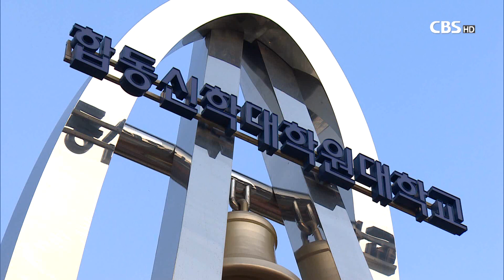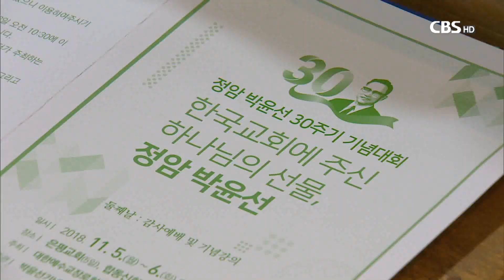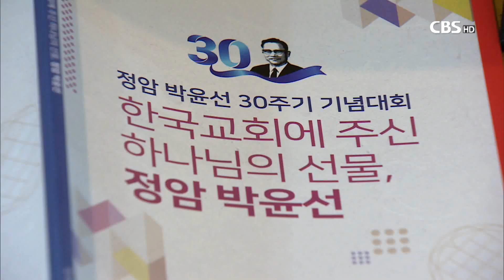[CBS 뉴스] 정암 박윤선 30주기 기념대회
[앵커]

예장 합신총회는 비교적 작은 교단이지만 건전한 보수신앙으로 한국 교회 안에서 중요한 축을 차지하고 있습니다.

합신 교단이 건전한 보수 신앙을 키울 수 있었던 데는 교단 설립 초기 신학교를 이끈 고 박윤선 박사의 영향이 컸는데요, 예장합신총회와 합동신학원대학교가 정암 박윤선 30주기를 맞아 기념대회를 열었습니다. 최경배 기자가 전합니다.

[기자]

‘한국교회에 주신 하나님의 선물, 정암 박윤선’

예장 합신총회와 합동신학대학원대학교가 고 박윤선 박사 30주기를 맞아 기념대회를 열었습니다.

1905년 평북 철산군에서 태어난 박윤선 박사는 평양숭실전문학교와 평양 장로회신학교를 졸업하고 미국 필라델피아에 있는 웨스트민스터 신학교에서 석사과정을 거치며 개혁주의 신앙과 성경해석을 공부했습니다.

일본에서 성서를 주석하던 박윤선 박사는 1940년 귀국해 부산 고려신학교 교장을 지냈으며, 1963년 총신대학교의 전신인 서울 총회신학교로 자리를 옮겨 교장과 대학원장을 지냈습니다.

박윤선 박사는 1980년 합신 교단이 만들어질 당시 총신 대학원장을 사임하고 합동신학원 초대원장과 합동신학교 교장으로 취임해 후학 양성에 힘쓰다 1988년 6월 30일 83세의 일기로 별세했습니다.

정암 박윤선 30주기 기념대회는 오늘의 한국 교회 상황에서 고 박윤선 박사의 가르침을 되새기고 실천을 다짐하기 위해 마련됐습니다.

[녹취]
박영선 목사 / 남포교회 원로
“여러분의 생애 자신의 한계 속에서 박윤선에게 허락했던 하나님의 임재가 되살아나게 하십시오.”

기념대회에선 고 박윤선 박사의 생전 육성을 통해 고인의 가르침을 되돌아보는 기회를 가졌습니다.

특히 바른 신앙생활과 더불어 바른 목회자 양성을 중요시했던 박윤선 박사의 외침은 지금도 목회자와 교인들에게 큰 울림을 줍니다.

[박윤선 박사 생전 육성]
“하나님 말씀을 모르는 작자들이 강단에 나와서 딴소리 하고 예수 그리스도를 전하는 자들이 아니라 자기 자신을 전하는 자들이고, 거룩한 강단을 더럽히고, 평생 죄를 짓는 그런 무리가 얼마나 많습니까?” “설교 한마디가 얼마나 귀합니까?”

합동신학대학원대학교 정창균 총장은 고 박윤선 박사는 성경을 토대로 신학적 사고와 신앙적 삶을 가르쳤다면서 이는 교회 갱신을 위해 노력하는 오늘의 한국 교회가 주목해야 할 점이라고 말했습니다.

[녹취]
정창균 총장 / 합동신학대학원대학교
“박윤선은 분명하게 다른 말을 하고 있다는 것을 알아야 합니다. ‘착하게 살자, 세상에 욕먹을 짓 하지 말자’ 이래서 도덕 수준을 높이는 것이 아니고 ‘성경대로 살자, 믿는대로 살자’ 그래서 나타난 도덕적 결실이었다는 것을 우리가 알아야 합니다.”

기념대회에 참석한 목회자와 신학생들은 고 박윤선 박사의 정신과 가치, 가르침을 오늘의 한국교회 안에서 실천해 나가길 다짐했습니다. CBS뉴스 최경배입니다.

(영상취재 / 정선택)